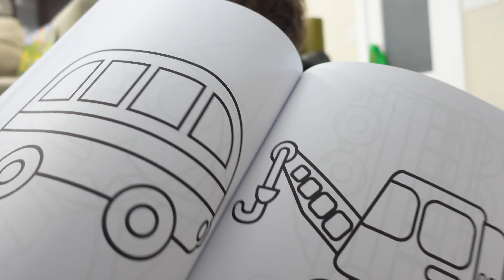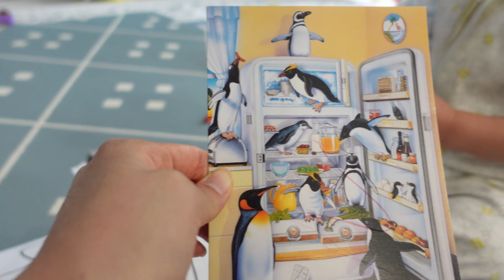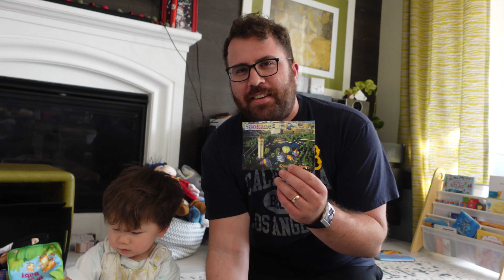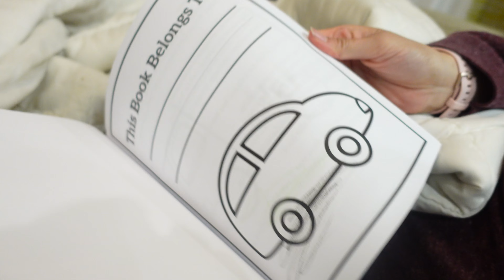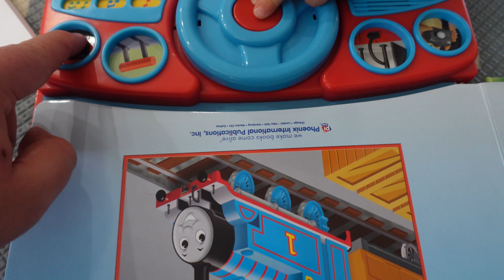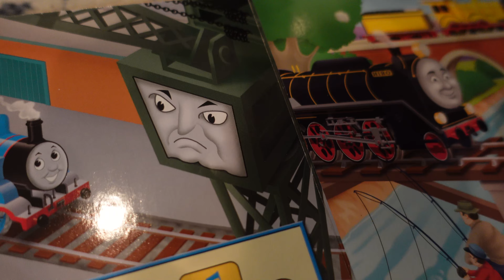Hunter Receives Some Gifts!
In this family vlog, Hunter receives a package from a few of our amazing YouTube family members! Thank you again for the gifts and your support, Lavonne, Jane, and Sue!!! ❤️

👶 ABOUT HUNTER: Hunter is a 21-month-old happy toddler boy!  He's a quarter Mexican, quarter white, and half Korean baby boy.  Sometimes half-Asian babies are called hapa babies!